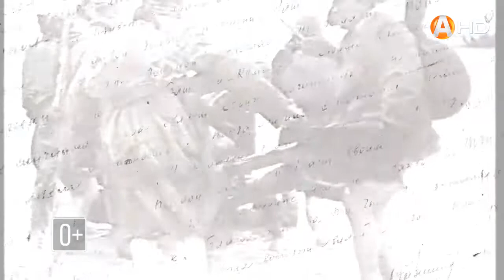ПИСЬМА ПОБЕДЫ Костина Есения HD720